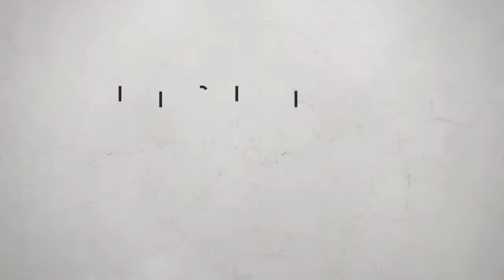Destiny 2 - Crucible highlights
Random highlights from the last two weeks.